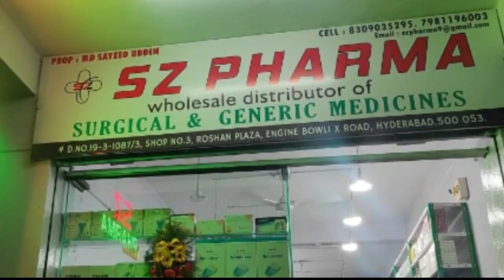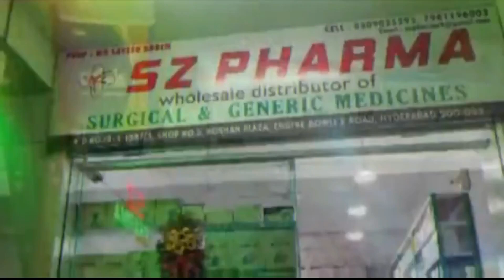BRS VS CONGRESS SUBKO APNI JEET KA YAQEEN SATTEY KA BAZAAR GARAM BRS AUR CONGRESS PER BADA GAME